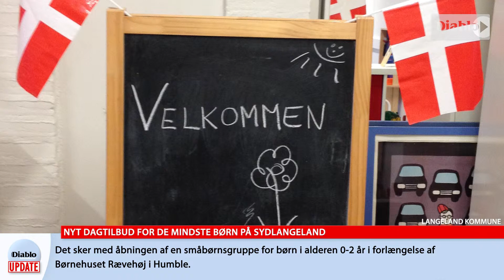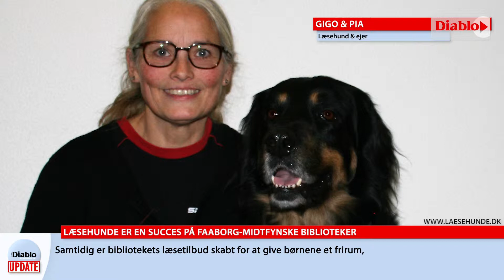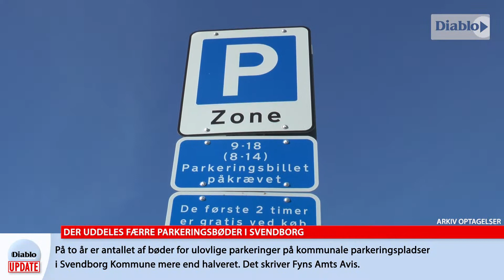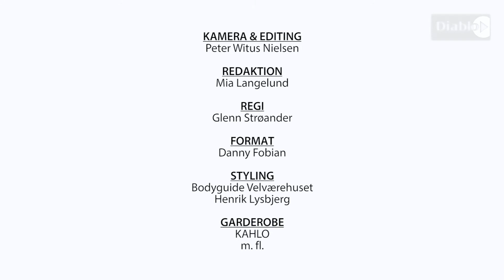Diablo Update d. 2. Oktober 2017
DIABLO UPDATE – 2. Oktober
- Dagens vigtigste sydfynske nyheder.